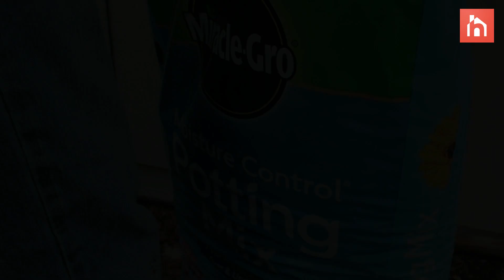Step-by-Step Guide to Planting a Window Box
This summer, make your home’s exterior fresh and gorgeous by planting those window boxes! (If you don’t have window boxes yet, check out this tutorial on how to make your own for an easy DIY!